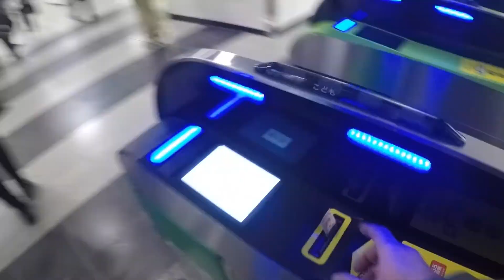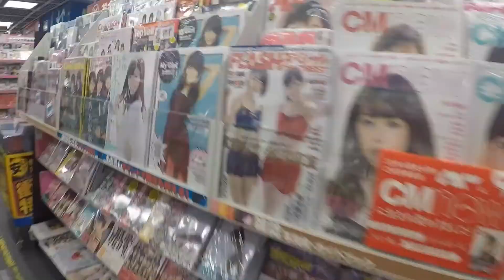TOKYO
5 days in Tokyo innit.